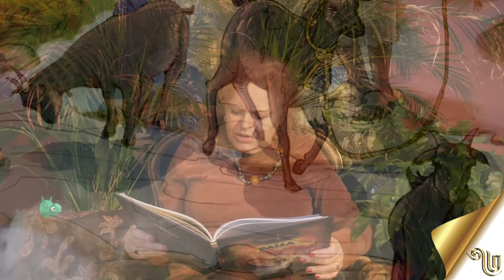4/7 Balla en het Geheim van de Bron | Kinderverhaaltjes | Voorleesverhalen voor Kinderen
“Zoals er vele zandkorrels in de woestijn zijn, en waterdruppels in de oceaan, zo zijn er ook vele mooie en spannende verhalen in de wereld.” – Balla, Ubuntopia

Deel 4 van het voorleesverhaal Balla en het Geheim van de Bron. Dit kinderboek is deel 2 van de boekenserie De Kronieken van Ubuntopia.

Het is zover! Het boek Balla en het Geheim van de Bron ligt vanaf nu in de winkels, het tweede  deel uit de serie De Kronieken van Ubuntopia. Een prachtig geïllustreerd, artistiek kinderboek, een mix van stripverhalen, raamvertellingen en achtergrondinformatie. Speciaal, maar natuurlijk niet alleen, geschreven voor kinderen met een connectie met Afrika.

In het boek vertelt Balla, de Griot, op een moderne en tegelijkertijd magische manier twee verhalen uit Afrika die honderden en honderden jaren oud zijn. En een verhaal over de Spin Anansi. Verhalen over liefde, vriendschap, slimheid en leiderschap.

Aan dit prachtige boek hebben wij een Buy One, Share One campagne toegevoegd. Dit wil zeggen dat voor ieder verkocht boek wij een gratis Engelstalig boek aan een minder bedeeld kind uitdelen uit de landen waar de verhalen vandaan komen, in dit geval Ghana en Ethiopië. Wij brengen als het ware de legendes weer thuis.

Klik hier om het boek Balla en het Geheim van de Bron te bestellen:

Leontine van Hooft houdt erg van reizen en heeft daarom veel mooie verhalen en legendes gehoord, voornamelijk uit Afrika. Deze heeft zij opgeschreven. De tekeningen zijn gemaakt door Jean-Claude Ngumire, een Rwandese illustrator die in Nederland woont.

Auteur: Leontine van Hooft
Illustrator: Jean-Claude Ngumire
Videograaf en editor: Robin Pater, Max van Wijgerden
Concept: Mavis Olum & Sophie van Rijckevorsel

Ubuntopia zit vol met spannende legendes uit verre landen.
Stap in de wereld van Ubuntopia en beleef deze verhalen via boeken, animaties, theater en souvenirs. Op deze manier beschermen en conserveren wij cultureel erfgoed zodat deze niet verloren gaat.

Ubuntopia is voor alle mensen, groot en klein, die van mooie verhalen houden, en in het bijzonder voor mensen die een connectie hebben met verre culturen. Omdat ze er op vakantie gaan bijvoorbeeld. Omdat ze nieuwsgierig zijn naar werelden die ze nog niet kennen. Of omdat ze meer willen weten over de cultuur waar zij of hun (groot)ouders vandaan komen. Tot welke groep behoor jij?